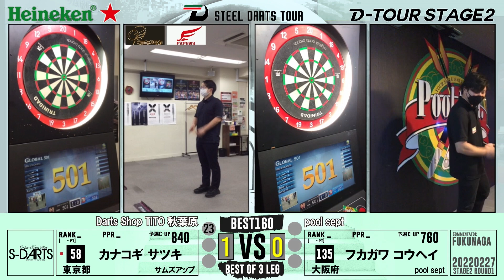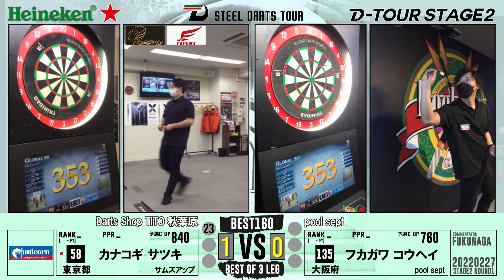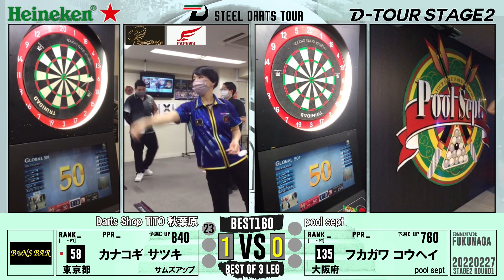『グッドリズム、グッドダーツ』カナコギ サツキvsフカガワ コウヘイ【D-TOUR STAGE2 開幕戦】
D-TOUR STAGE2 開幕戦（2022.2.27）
【BEST160】
カナコギ サツキ vs フカガワ コウヘイ